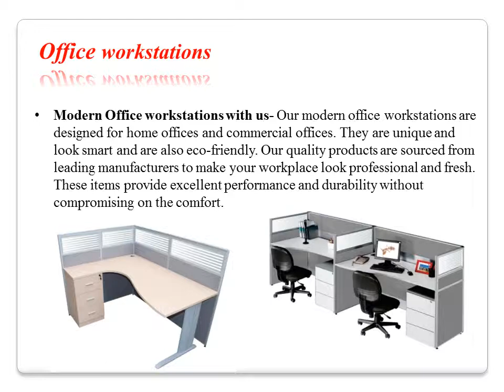Office Furniture Dubai